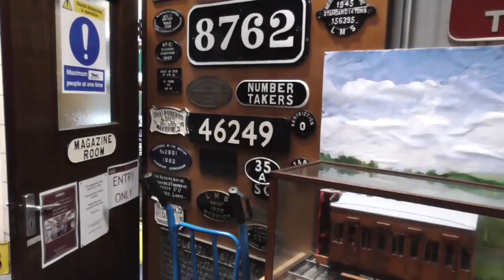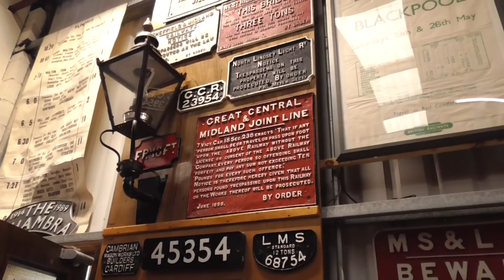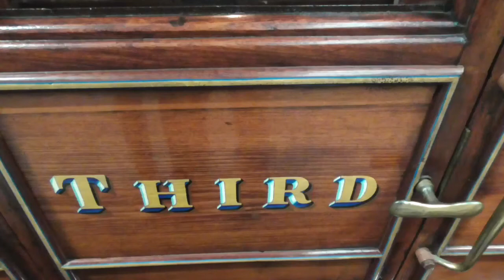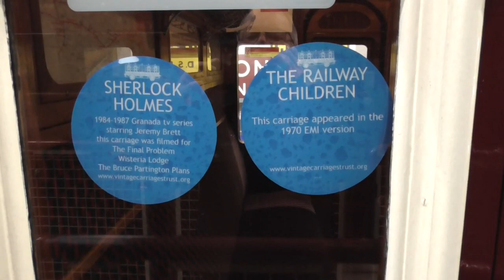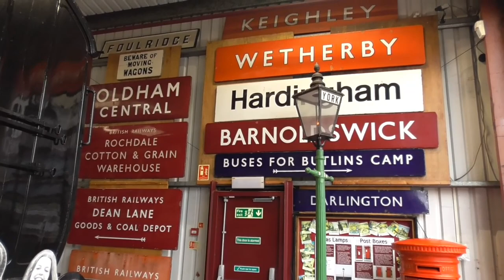KWVR with LMS Black 5 45212 Saturday 20 11 2021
A ride on The KWVR with black 5 45212